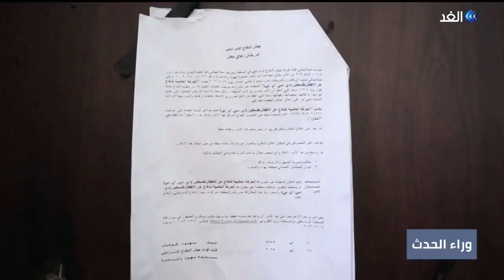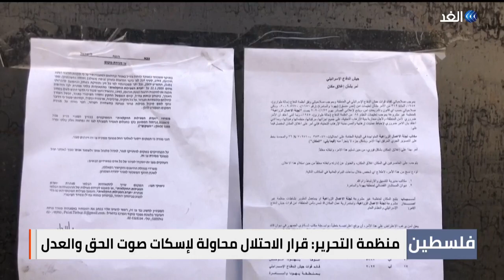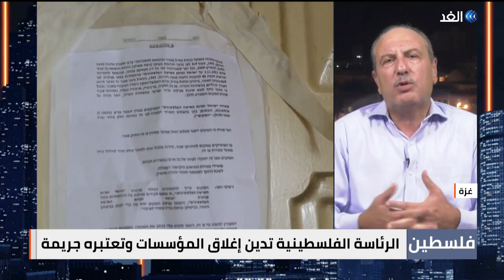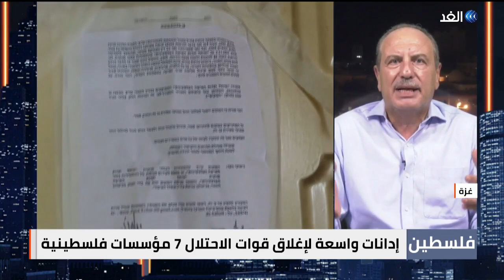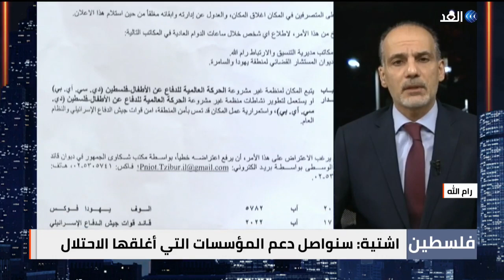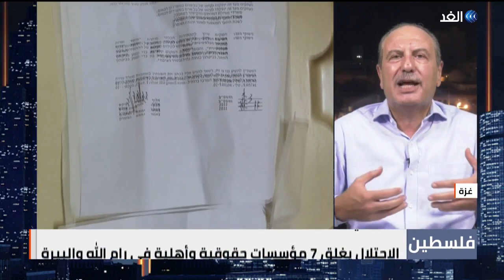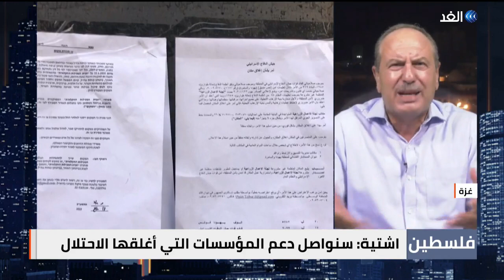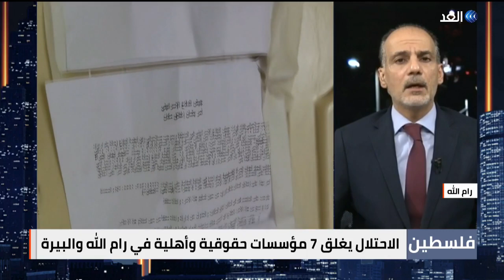إدانات فلسطينية واسعة.. كيف تسنى لإسرائيل وصم العمل الأهلي بالإرهاب؟ | وراء_الحدث 2022.08.18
إغلاق قوات الاحتلال لمقرات سبع منظمات_أهلية_فلسطينية ، ينقل الحرب الإسرائيلية اليومية ضد الفلسطينيين الى معركة ضد مقومات الوجود المدني الفلسطيني. والذريعة السهلة، هي الإرهاب.
كيف تسنى لإسرائيل تأويل العمل الأهلي الفلسطيني كعمل إرهابي؟ وماذا تريد حكومة يائير لبيد أن تثبت للناخب الإسرائيلي المتطرف؟ وماذا يمكن للمجتمع الدولي أن يفعل لوقف الأعمال العدوانية الإسرائيلية ضد المنظمات المدنية الفلسطينية؟
المزيد في سياق التقرير التالي..